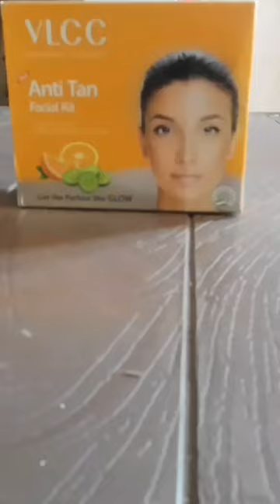vlcc anti tan facial kit#shorts#youtube shorts#review..